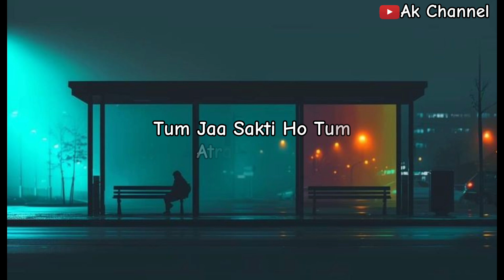Alvida 💔🥀🥺 | Best Shayari Video | 2024 New WhatsApp Status | Ak channel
alvida status
sad status
ak channel
breakup status
emotional status
alvida whatsapp status